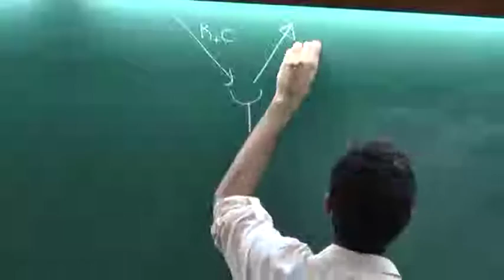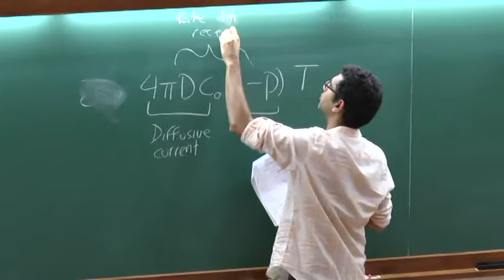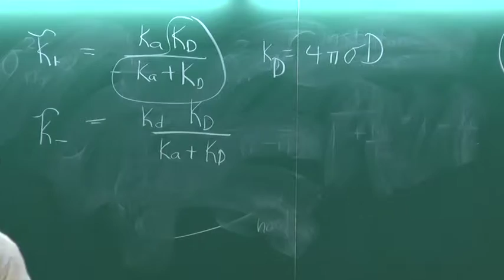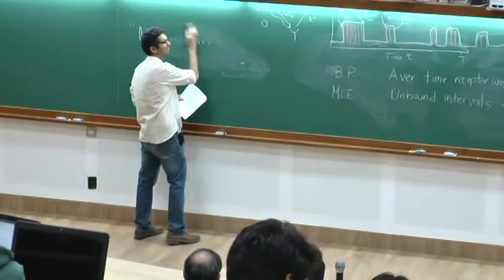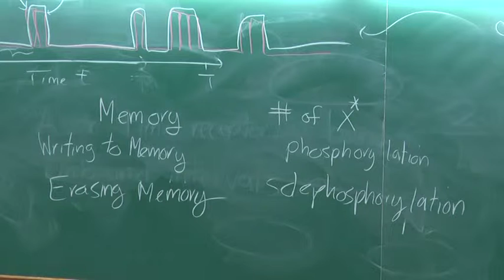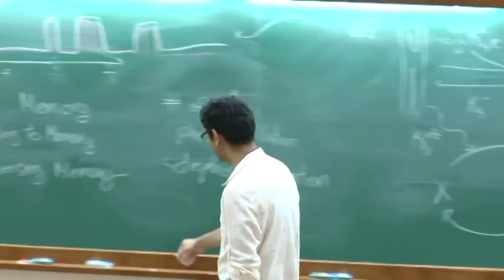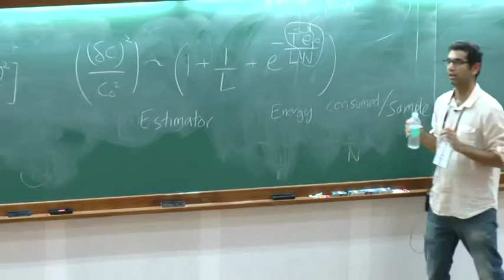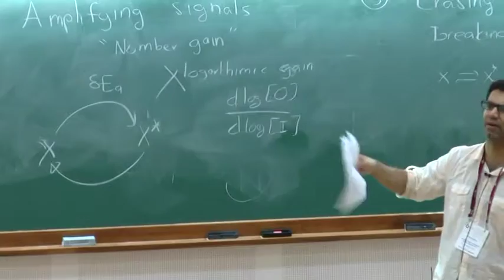Energy, information and computation in cells by Pankaj Mehta (Part 3)